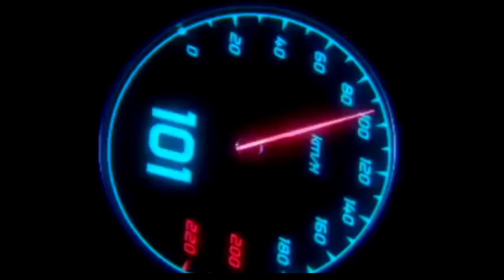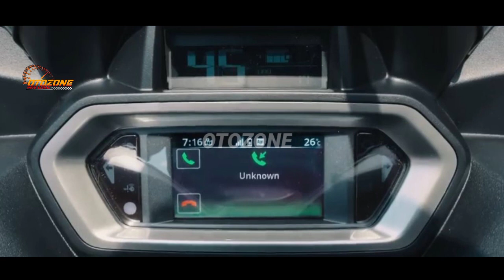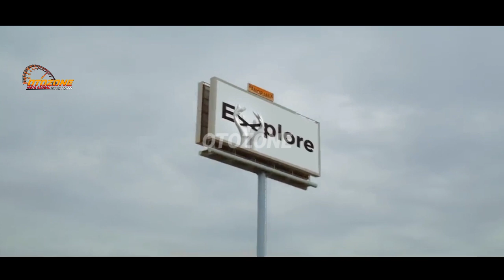KEREN PARAH❗SODARA BARU YAMAHA NMAX RESMI MELUNCUR DI INDONESIA! NMAX | PCX | AEROX | VARIO | BEAT